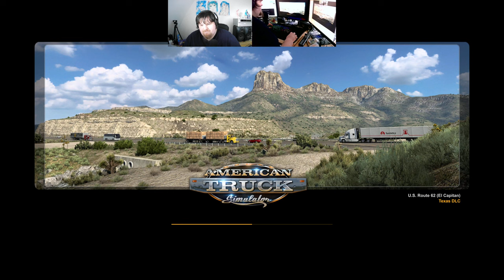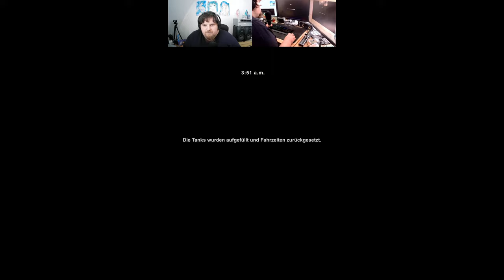Let´s Play ATS - American Truck Simulator #126